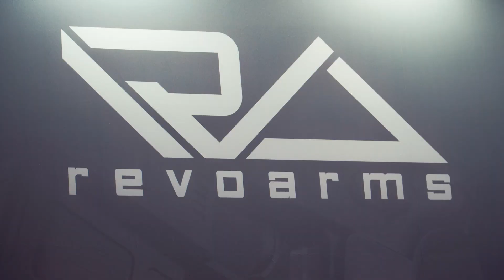IWA 2023 | REVO ARMS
Presentazione delle novita' di casa Italia, nello specifico Revo Arms,  durante IWA 2023